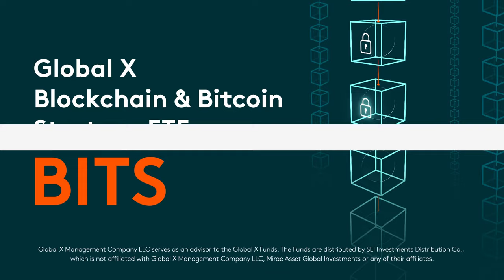Blockchain & Bitcoin Strategy ETF